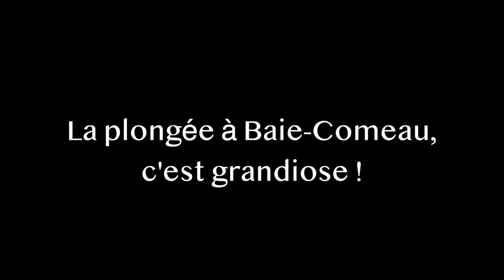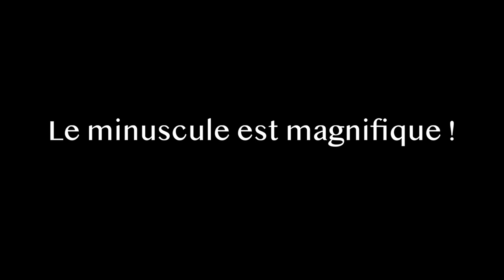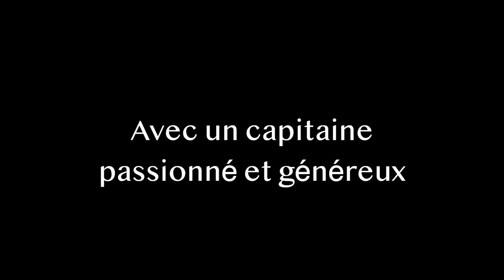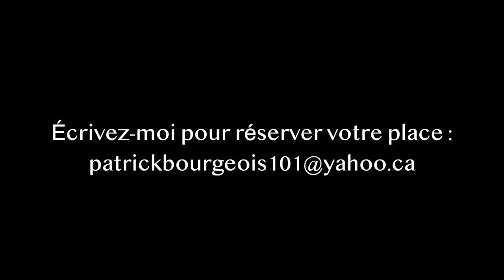La plongée sous-marine à Baie-Comeau, c'est génial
Cette vidéo me sert à courtiser les clients-plongeurs. Je leur montre ici des images qui font la beauté des fonds marins de Baie-Comeau.

L'estuaire du Saint-Laurent est un endroit magnifique pour pratiquer la plongée sous-marine.

Trop peu de gens connaissent ce secret trop bien gardé.

Avec moi, vous découvrirez des espèces étonnantes et magnifiques. On se rend sur des sites de plongée qui sont quasi vierges. Il n'y a que moi qui amène là des plongeurs.

Si vous voulez découvrir ces écosystèmes incroyables, faites-moi signe!